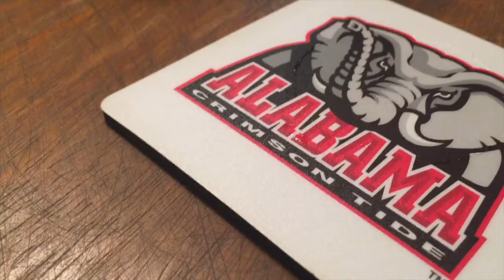SoBros Consumer Report: Coasters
On the latest SoBros Consumer Report, Stoney Keeley reviews coasters.